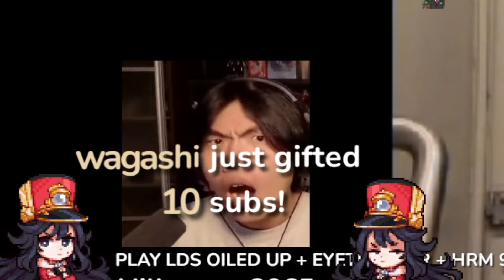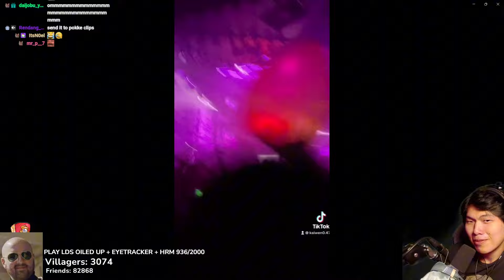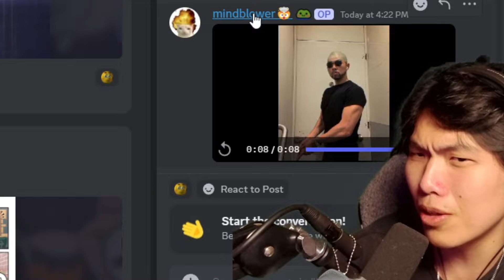MrPokke?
We all know who Pokke was really cosplaying

MrPokke Clips will upload Honkai Star Rail, Genshin Impact, Wuthering Waves, Zenless Zone Zero, Reacts and more.

MrPokke's Links